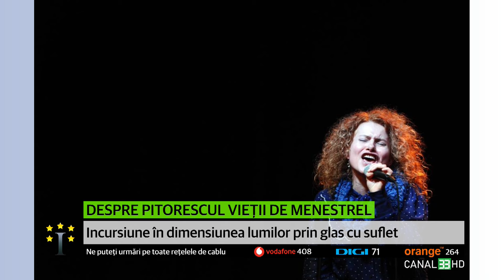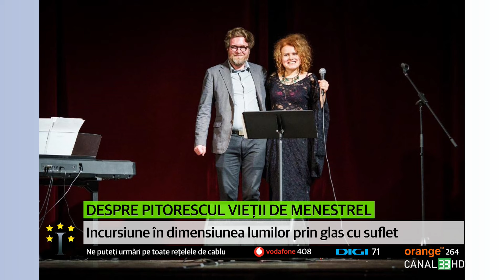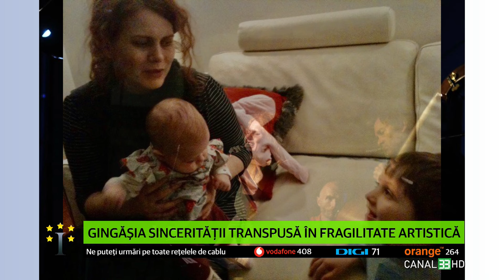Arta vocală, arta de a trăi prin muzică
INTERVIURI DE CINCI STELE
cu Cristina Turnagiu Dragna, alături de Maria Răducanu